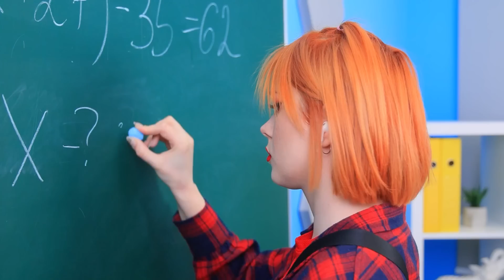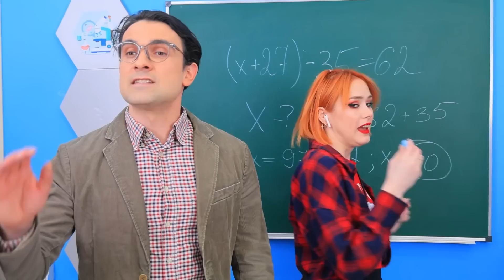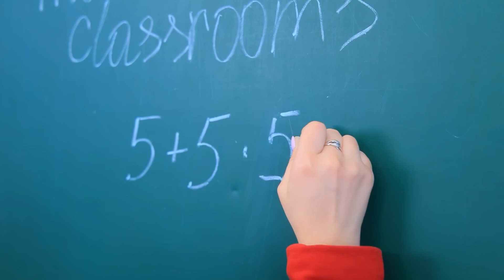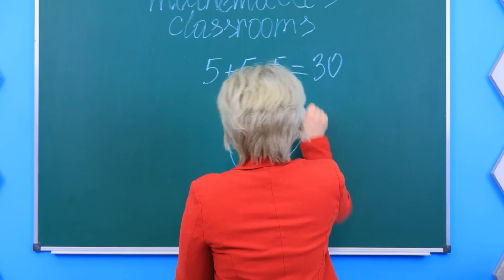Jika Keluargaku Pindah Ke Sekolah! Situasi Lucu Di Sekolah!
Banyak orang tidak suka pindah. Tapi kalau pindahnya bersama seluruh keluarga pasti akan seru!